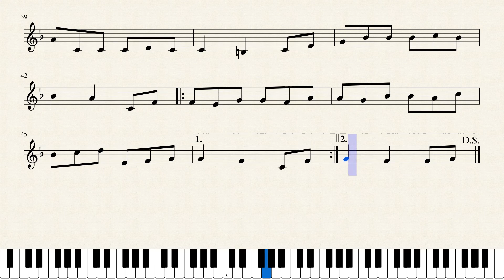Villancico para la navidad de 1829